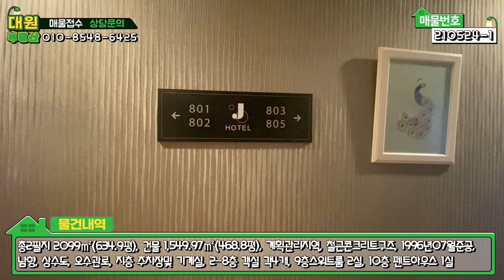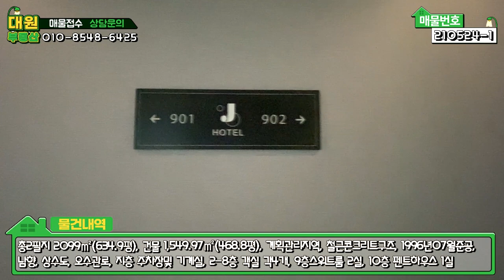양평숙박시설매매 / 매매 및 임대문의 / 남한강변 아신역세권 호텔매물 / 투자가치 높은입지 / 옥천면 숙박시설 / 전객실 강조망 / 양평급매물 / 대원부동산 210524-1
젊은피로 최선을 다하는 양심중개 양평 대표부동산 대원부동산입니다. 홈페이지 주소를 클릭하세요. 더욱 많은 매물을 보실 수 있습니다. 아래에 '더보기' 하시면 상세정보가 나옵니다.
▶ 매 물 번 호 : 210524-1
▶ 건축물용도 : 근린생활시설
▶ 가        격 : 매매 및 임대 문의바람
▶ 입주가능일 : 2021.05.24 이후 협의가능
▶ 소   재  지 : 경기도 양평군 옥천면 아신리
▶ 면        적 : 총2필지 토지면적 2099㎡(634.9평)=대지 465.8평+답 169평, 건물연면적 1,549.97㎡(468.8평)
        지1 철근콘크리트조 주차장,기계실 261.38
        1층 철근콘크리트조 일반음식점,여관 139.22
        2층 철근콘크리트조 여관             138.33 (일반실2개, 특실 2개)
        3층 철근콘크리트조 여관  136.33 (일반실2개, 특실 2개)
        4층 철근콘크리트조 여관  135.79 (일반실2개, 특실 2개)
        5층 철근콘크리트조 여관  134.49 (일반실2개, 특실 2개)
        6층 철근콘크리트조 여관  132.59 (일반실2개, 특실 2개)
        7층 철근콘크리트조 여관  131.9  (일반실2개, 특실 2개)
        8층 철근콘크리트조 여관  130.5  (일반실2개, 특실 2개)
        9층 철근콘크리트조 일반음식점 129.21
      10층 철근콘크리트조 일반음식점 80.23

1층 카페 임대       월300만원
2~6층 통임대 각층 월300만원
7~8층 통임대 각층 월400만원

모든객실 임대진행시 관리비(주당1회 이불교체포함) 5만원 별도부담.

▶ 용 도 지 역 : 계획관리지역
▶ 구        조 : 철근콘크리트구조
▶ 준 공 년 도 : 1996년 07월준공
▶ 난 방 방 식 : 중앙난방
▶ 방        향 : 남향
▶ 기 타 시 설 : 상수도, 오수관로

사무소명칭/대표 : 대원공인중개사무소 / 대표 김대원
중개사무소 등록번호 : 제 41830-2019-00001 호
사무소위치 : 경기 양평군 양평읍 중앙로 107 3층 302호